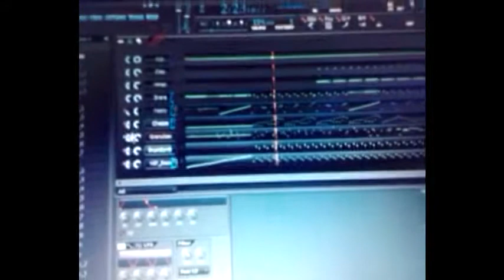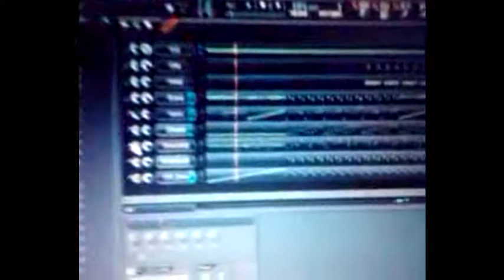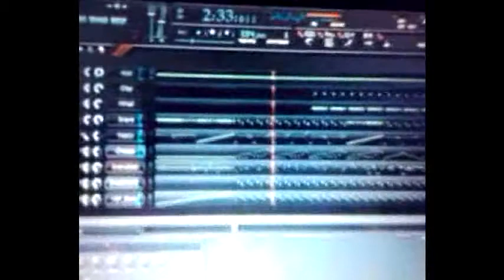Dj Miguel Alexis - fl studio (PF MIX)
Dj Miguel Alexis - Nuevo Tema Creado En FL STUDIO 9
pinotepa nacional oaxaca. con solo 14 años produciento ;D